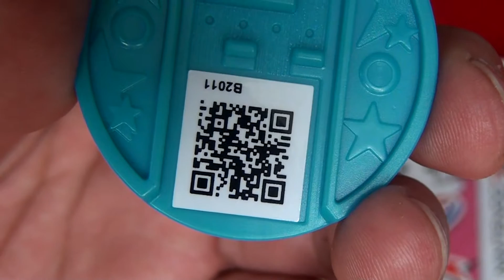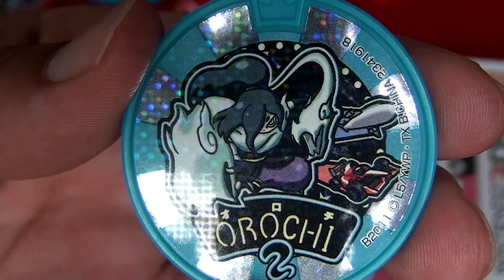妖怪ウォッチ 妖怪メダルドリーム01 QRコード 「ナマハゲとオロチ」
妖怪ウォッチ　妖怪メダルドリーム01より
ナマハゲとオロチQRコード
妖怪ウォッチ３にどうぞ